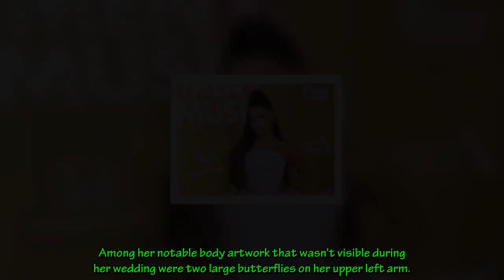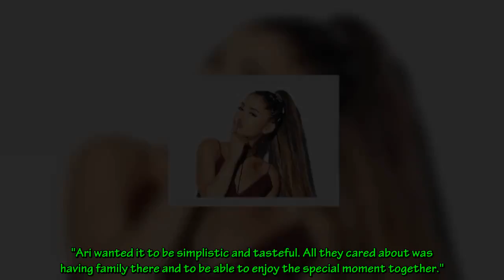You Might've Missed the Drastic Change Ariana Grande Made to Her Appearance for Wedding Day